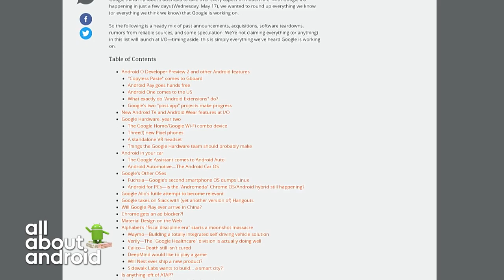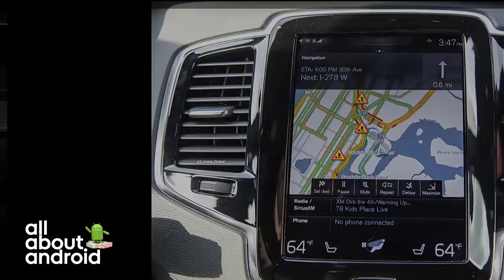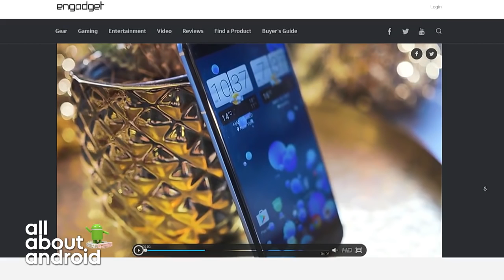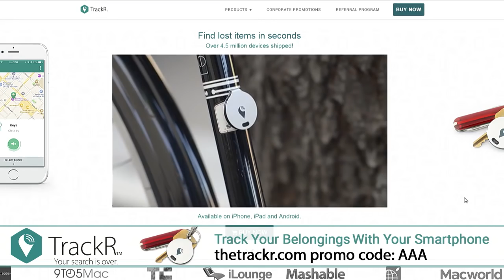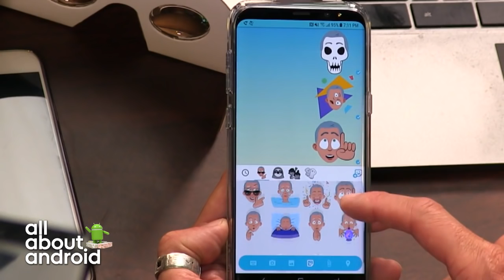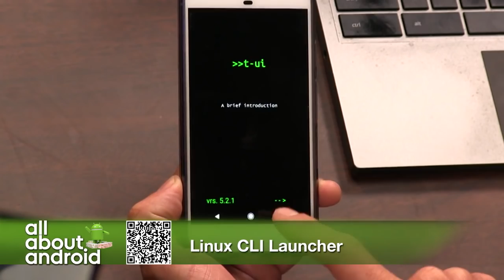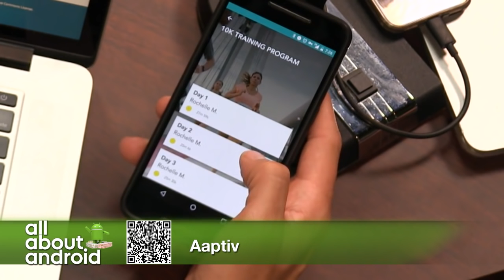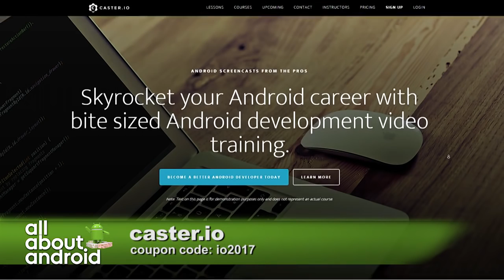All About Android 318: The Google Mobile Home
This week, we'll discuss what we expect at Google IO, Project Treble, HTC U 11, wherefore art thou Seamless Updates, Netflix targets unlocked users and more.